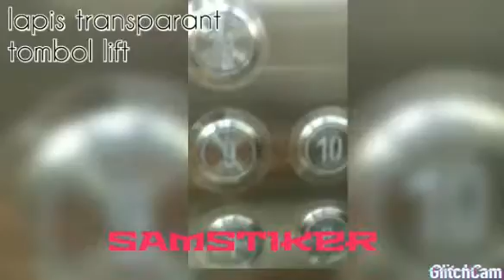hasil pemasang wrapping ppf dan Maxdecal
pemasangan wrapping stiker home service di kota medan.